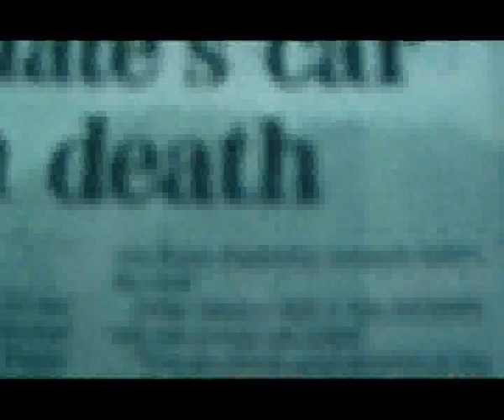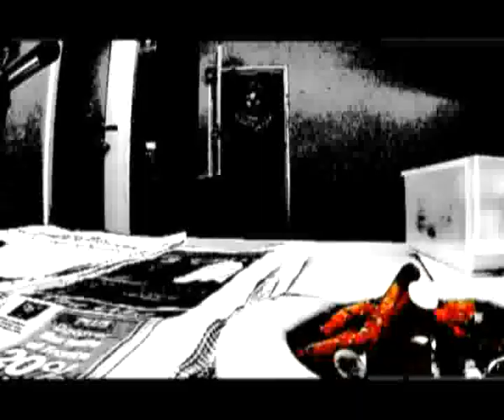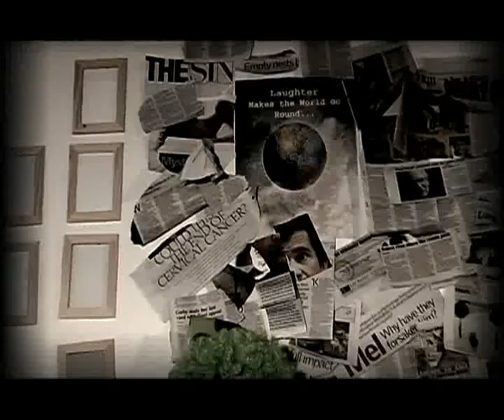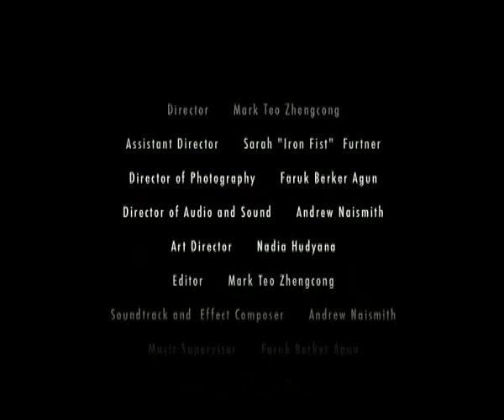painted smile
the final movie